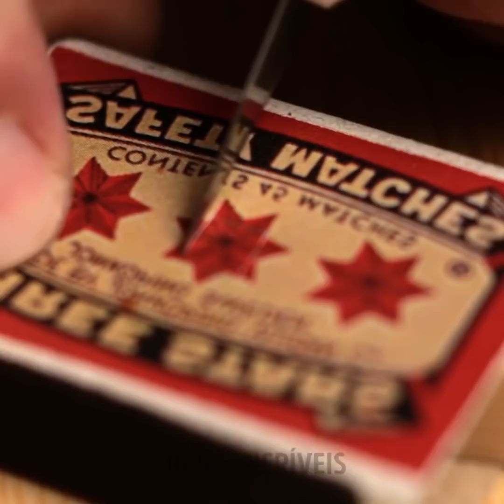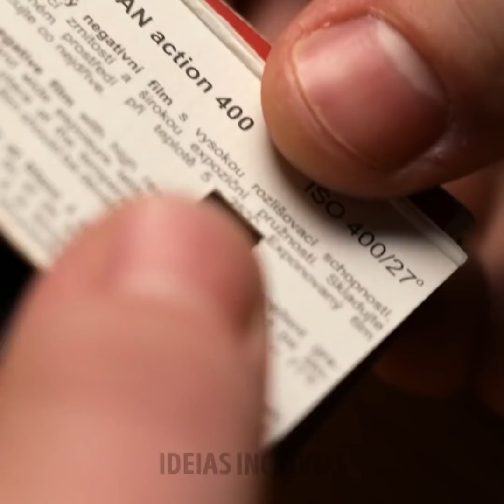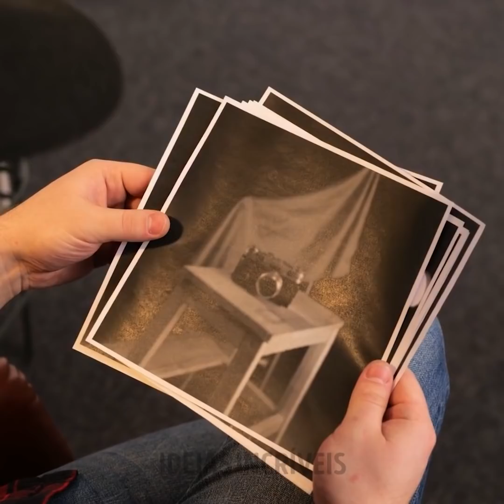3 ARTESANATOS DIFÍCEIS e CRIATIVOS para surpreender a todos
Minutagens:
0:08 Foto tirada com a menor câmera fotográfica de todas
4:49 Trabalho de produção artesanal de vidro e cristal
8:09 Renovação de um brinquedo antigo
12:38 Faça sua própria fonte de água